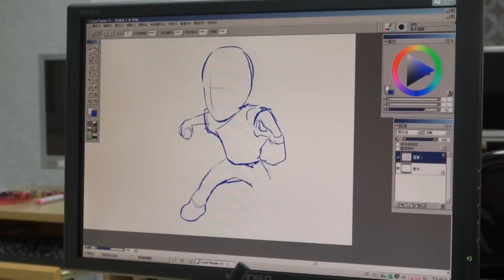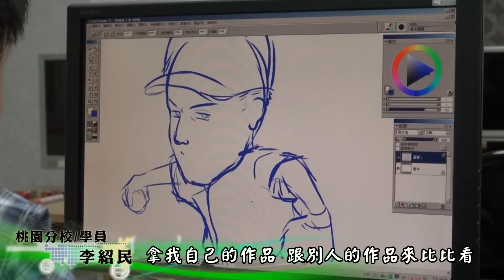【聯成電腦好評價-成就】大學期間成為雜誌社簽約插畫家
姓名：李紹民
課程：Adobe娛樂影音+EDIUS數位電視、多媒體網頁設計實務、Adobe數位商業刊物設計班、Painter認證班
目前身分：運動雜誌特約插畫家

從只會用鉛筆、原字筆塗鴉到成為專業Painter插畫家，是李紹民來到聯成電腦的成就，大三那年，他成為MLB雜誌特約插畫家，他特別肯定聯成電腦教授Painter的林奕辰老師，給予很正面的教學評價。李紹民說：「只要不斷練習，就能看到成果。」